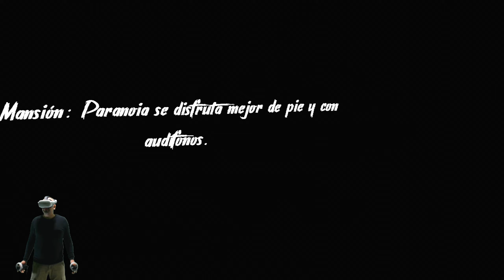Affected: The Manor complete edition ⚡La Mansión: Paranoia⚡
Affected: The Manor complete edition "La Mansión: Paranoia" es una experiencia de terror, ideal para los nuevos en VR y sobre todo para las visitas😁😁
Pagina Web AFFECTED:
▬▬▬▬ TELEGRAM Y OTRAS REDES  ▬▬▬▬
Grupo Telegram😊
Nuevo canal Zenith Español